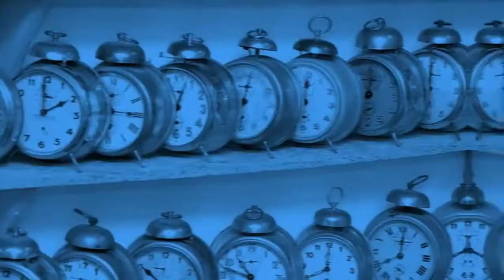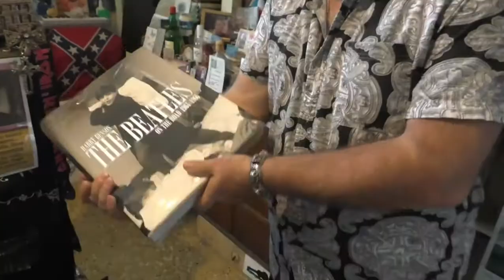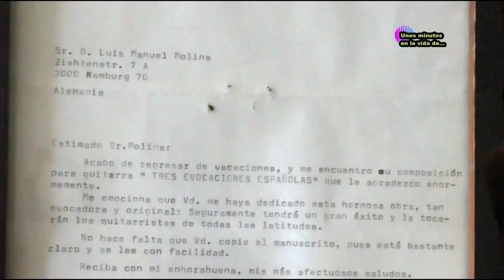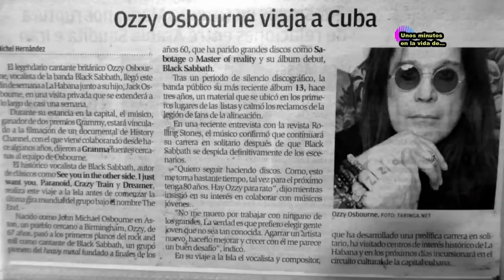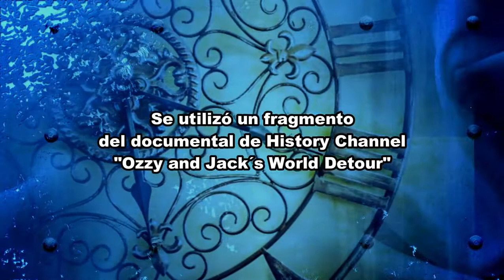Unos minutos en la vida de Luis Manuel Molina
El maestro Luis Manuel Molina accedió a conversar y contarnos sobre su vida y carrera artística, la cual no solo ha sido la de músico en la guitarra, la dirección y la composición también han sido parte importante de su trayectoria. Nos cuenta de su experiencia cuando estuvo frente al gran compositor español Joaquín Rodrigo.